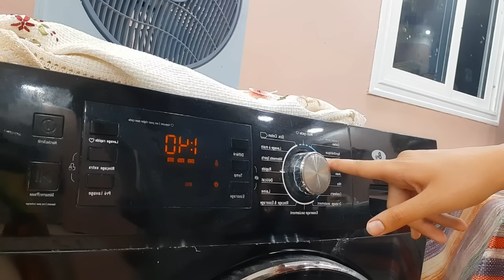دعواتكم لأمي الغالية بالشفاء العاجل 🥺رحت ضيفة عند شخص عزيز عليا روتين مع لامية